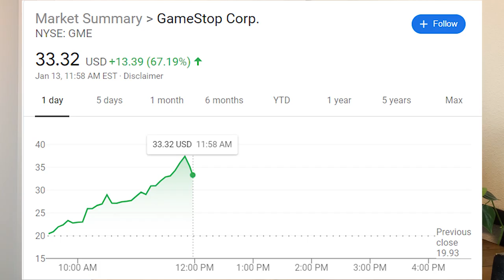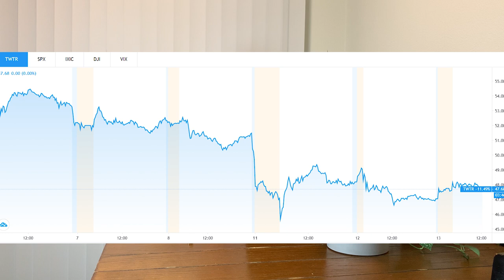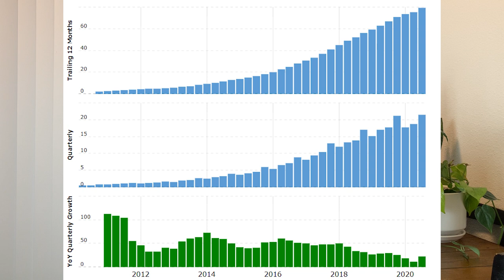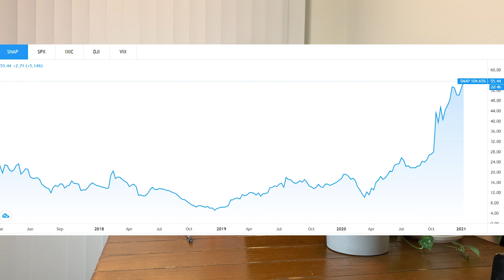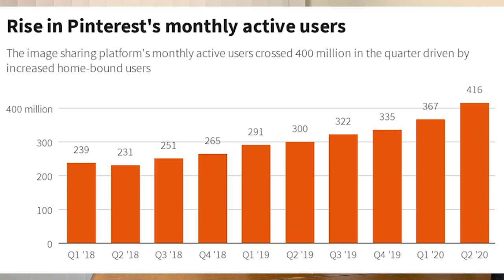Buying The Dip On Twitter Stock + Facebook Stock - GME Stock Short Squeeze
Twitter Stock and Facebook Stock are down big this week. Am I going to be buying the dip on these social media stocks? Also gamestop stock (GME Stock) saw the short squeeze today!

Timestamps!
0:00 Video Intro - Renewable Energy Stocks - Best stocks to buy now - Magoo Investing
0:30 Gamestop Stock - GME Stock - Gamestop Short Squeeze - GME Stock Short Squeeze
1:55 Social Media Stocks - Social Media Stocks 2021 - Twitter Stock - Facebook Stock
3:00 Twitter Stock Falls - Facebook Stock News - TWTR Stock Analysis - Bitcoin - BTC
7:20 Twitter Stock Trade Ideas - Time to buy Twitter Stock - TWTR - TWTR Stock 2021
9:00 Snapchat Stock - SNAP Stock - Pinterest Stock - PINS Stock - Stocks to buy 2021

Hey guys how's it going it's Andy From Magoo Investing, Happy Wednesday! Thanks for all the birthday wishes and I'm happy people enjoyed my video talking about the renewable energy stocks I bought this week. Today we saw the gamestop stock (GME Stock) short squeeze that I talked about two weeks ago. So hopefully some people made some great money on today's gamestop stock (GME Stock) move. With the news from this past week of Trump getting banned from Twitter stock (TWTR Stock) and all of the other social media stocks. I wanted to talk if I thought this was an opportunity to buy the dip on Social Media stocks. So in today's video I talk about what I thought of the news and discuss the impact going forward on twitter stock (TWTR Stock) and facebook stock (FB stock) as they're down a decent amount this week. Then towards the end of the video I rank my favorite social media stocks to buy out of twitter stock (TWTR Stock) facebook stock (FB Stock), Snapchat Stock (SNAP Stock), and Pinterest Stock (PINS Stock). I talk about my plans to buy twitter stock if it falls after their upcoming earnings report. Let me know what you think are the best stocks to buy now and what you thought of my analysis of the social media stocks and the recent news with twitter stock (TWTR Stock) and facebook stock (FB Stock).

Gamestop Stock - GME Stock - $GME - GME
Twitter Stock - TWTR Stock - $TWTR - TWTR
Facebook Stock - FB Stock - $FB - FB
Snapchat Stock - SNAP Stock - $SNAP - SNAP
Pinterest Stock - PINS Stock - $PINS - PINS
Bitcoin - BTC - $BTC